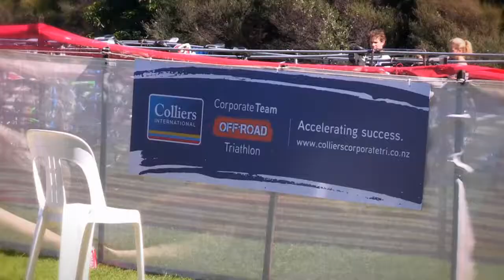Colliers Corporate Tri